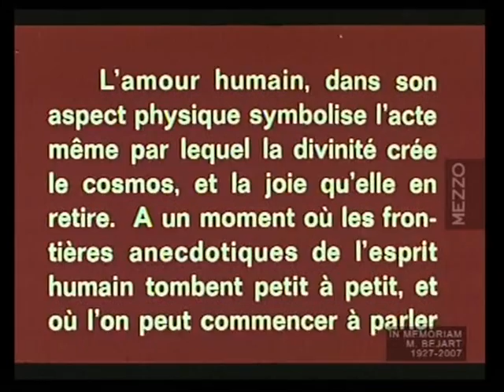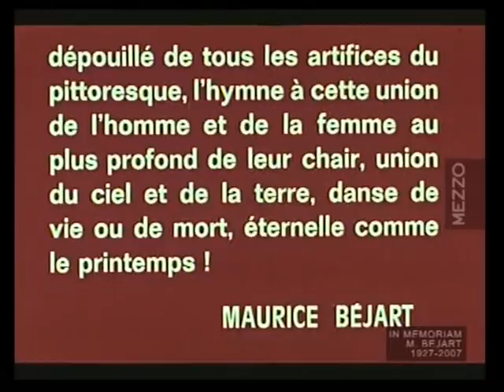Maurice Bejart -« Le Sacre du printemps » Igor Stravinsky (Full Version) 1971